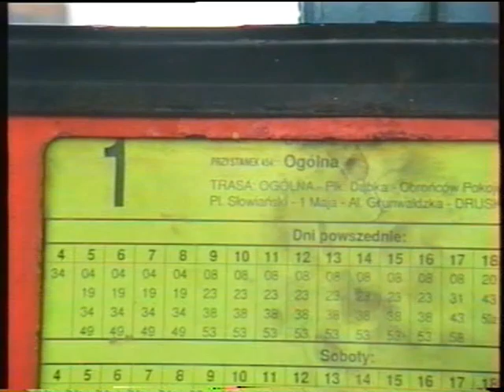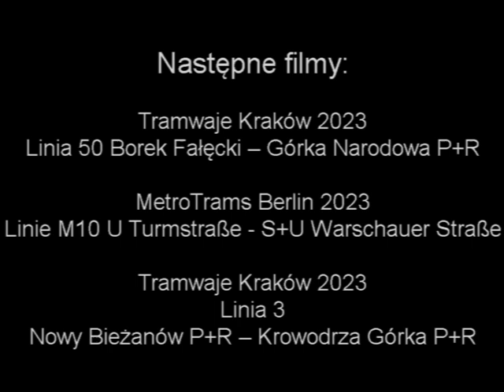Tramwaje Elbląg 2000 Linia 3.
Trasa linii tramwajowej 3 Ogólna - Saperów w Elblągu w 2000 roku..

Straßenbahnlinie 3 Ogólna - Saperów Elbląg (Polen).

Tram line 3 Ogólna - Saperów Elbląg (Polen).

トラム 3 号線 Ogólna - Saperów Elbląg (Polen)。